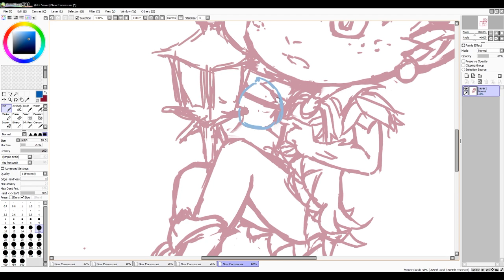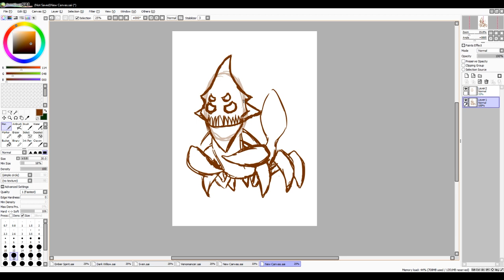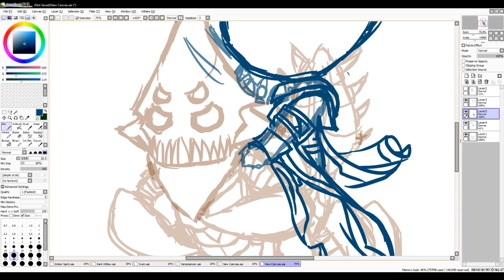Dota 2 Character Sketches (PART 1)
We have recently opened a Dota 2 art commissions for a cause, and these are some of the sketches I made today. Some sketches I did not include in this video because I forgot to record.

I'm still doing a lot more sketches so I can finalize all of your requests faster. Thanks for supporting my husband's sister. We really appreciate all the purchase.

..for more artworks and game streams.